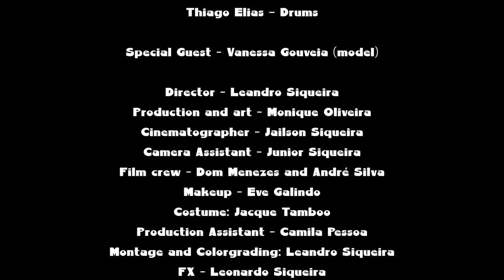Joanatan Richard - MyBaby, Baby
Song: My baby, baby
Album: Rockin' this crazy world
Artist: Joanatan Richard
Composer: Joanatan Richard
The Band:
Joanatan Richard - Vocals and Guitar
Jarbas Aquino - Bass
Moisés Lira - Sax
Thiago Elias -- Drums
Special Guest - Vanessa Gouveia (model)
Director - Leandro Siqueira
Production and art - Monique Oliveira
Cinematographer - Jailson Siqueira
Camera Assistant - Junior Siqueira
Film crew - Dom Menezes and André Silva
Makeup - Eve Galindo
Costume: Jacque Tamboo
Production Assistant - Camila Pessoa
Montage and Colorgrading: Leandro Siqueira
FX - Leonardo Siqueira
Shot on RED
Special Thanks:
Ateliê Craft
Agência Production
Antonio Vicente
Da Paz
Oficina Drums
Lourdes Silva
Will Fernandes